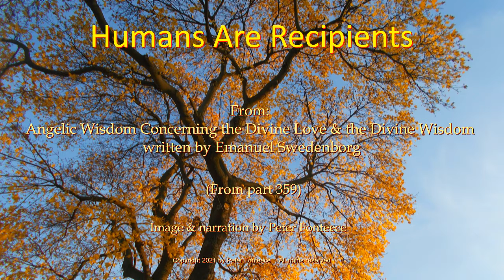Humans Are Recipients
From: Angelic Wisdom Concerning the Divine Love and the Divine Wisdom.
Written by Emanuel Swedenborg.  Narrated by Peter Fonteece.